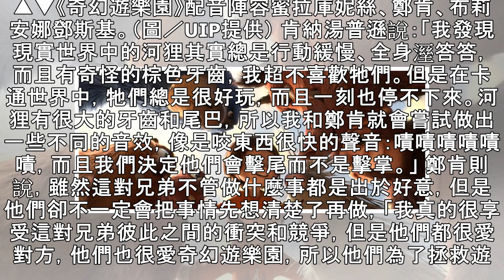《奇幻遊樂園》配音巨星超狂 鄭肯最愛和他合作「錄音室笑到失控」